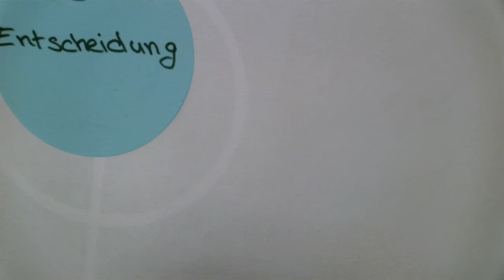Germanys next Topmodel